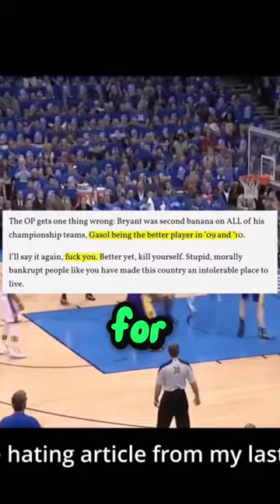Westbrook Beat The Best Defense In The 🌎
the 2000s and early 2010s were probably some of the best defensive teams ever assembled and a young westbrook was able to get through them, people forget he wasn't a sorry hooper.